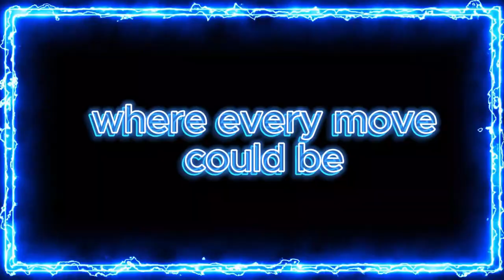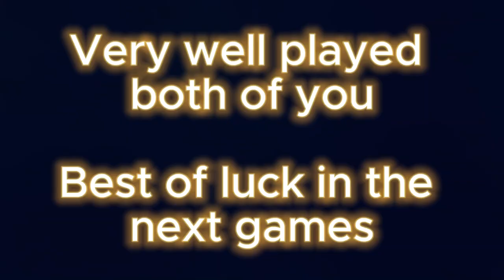Smash Karts 👑 Royal Battle Championship 👑- Dark vs Romesh - League B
Hello everyone 🙂

We are back with another 1v1 played in our new tournament.

Hope you enjoyed the video and stay tunned because more videos are coming. 😉